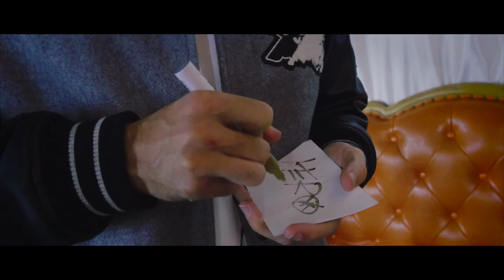Herobust - Freakout Tour (China 2019)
China that was unreal! The Freakout Tour was next level.

Video by @Dill_Creator